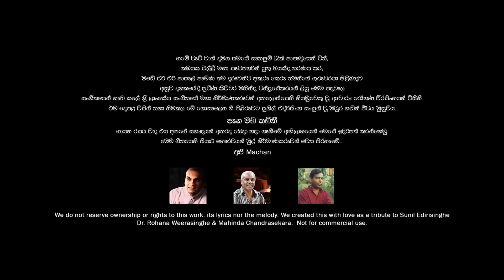Pana Mada Kadithi Remake by api Machan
Original singer - Sunil Edirisingha
cover by - Api Machan
Lyrics - Mahinda Chandrasekara

We do not reserve ownership or rights to this work, its lyrics nor the melody. we created this with love as a tribute to Mr Sunil Edirisingha , Dr Rohana Weeranigha and Mahinda Chandrasekara. Not for commercial use.

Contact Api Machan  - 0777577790